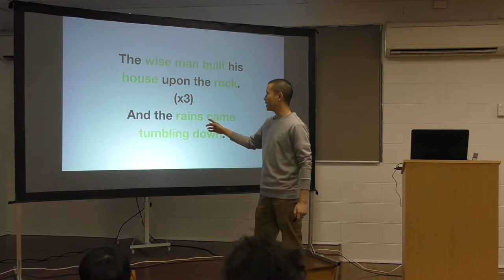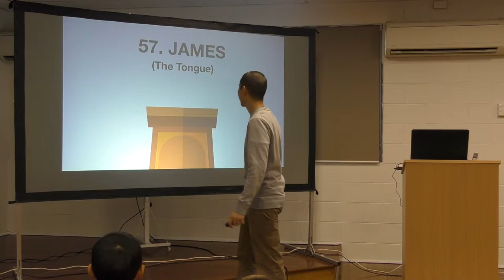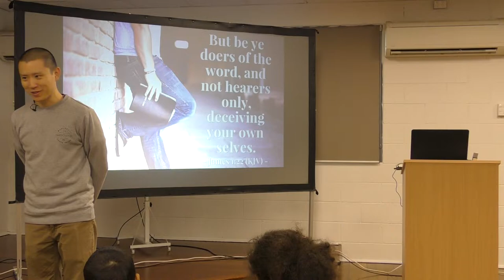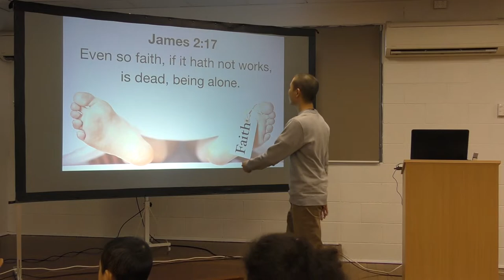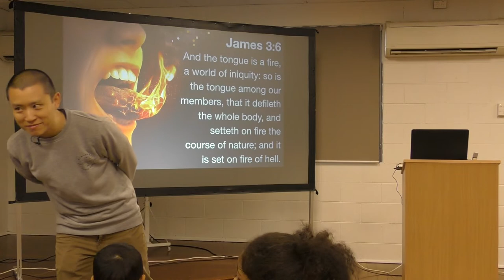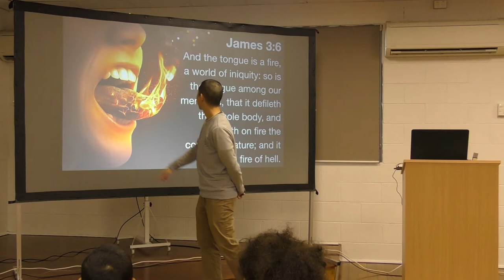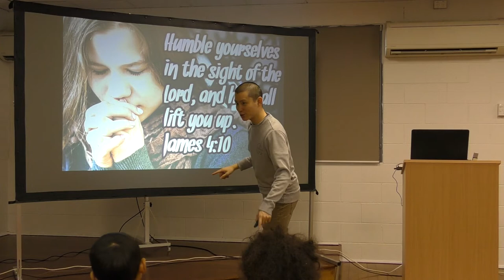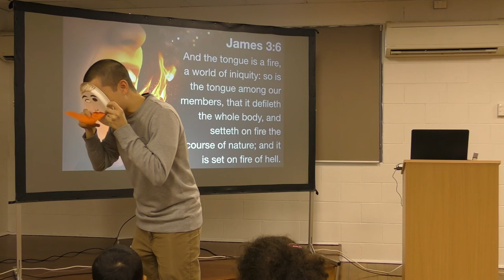Kids Bible Club WK46: JAMES (The Tongue) | Victor Tey (17-Nov-2019)